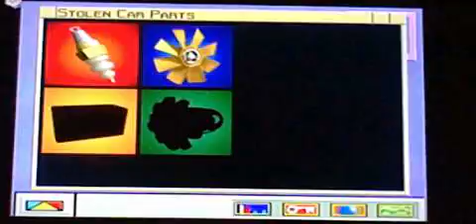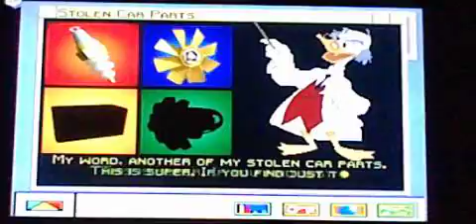Race to Save Pluto! Let's Play Mickey Speedway USA on N64 with Corang15. Episode 5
Welcome to a new let's play that was a good ol classic on the 64 back in the day. We must race cars and find stolen parts in order to free and rescue Pluto from the weasels!